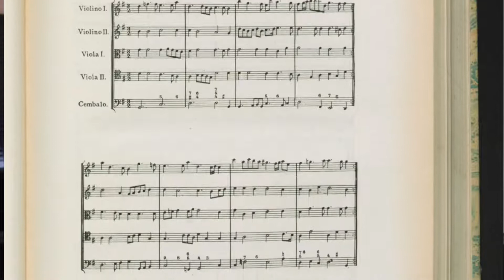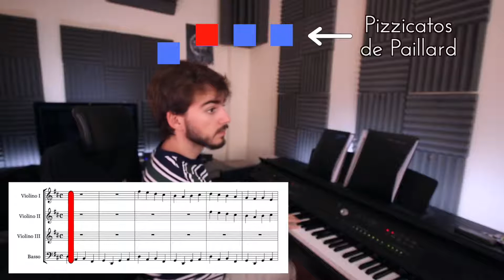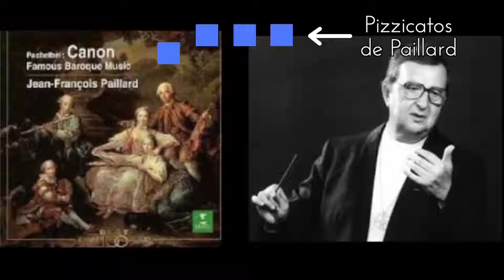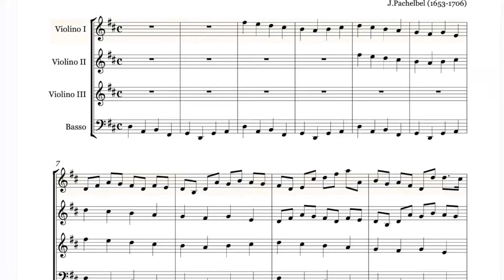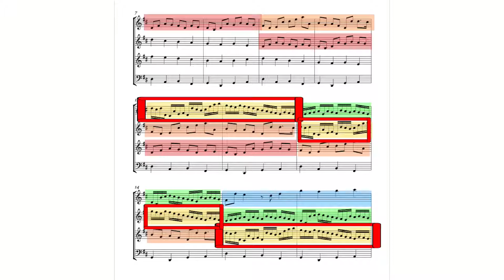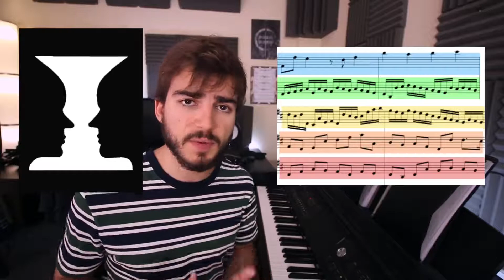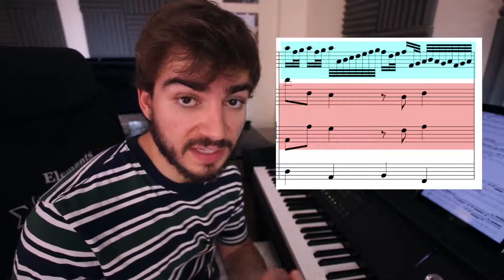The Charisma of Pachelbel's Canon Analysis